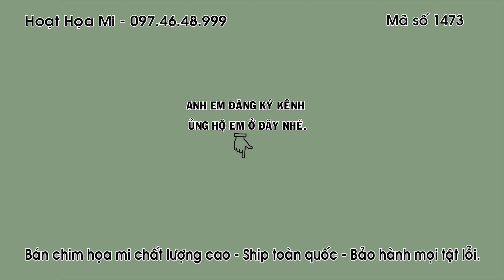HM 1473 - BÊN PHẢI - CHIM THUẦN CHƠI CÁNH ĐẠI BÀNG - HÓT TỐT - ĐT 0974648999